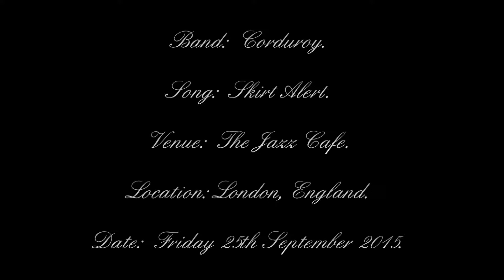Corduroy - Skirt Alert - The Jazz Cafe - London, England - 25/09/2015.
Date:  Friday 25th September 2015.
Venue:  The Jazz Cafe.
Location:  London, England.